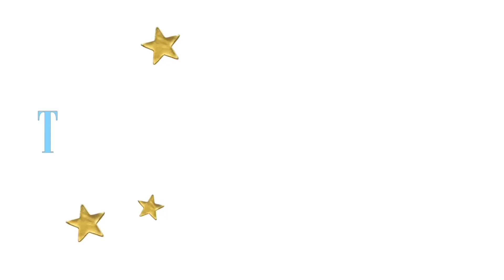Thrift Vlog! 🛒💌20items $30 HAUL 🎀🗯️バンクーバーの古着紹介#thrifthaul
I attended a big event last week and got 21 items for $30! The best!
先週行ったバンクーバーの古着イベントが神すぎたの、、💌